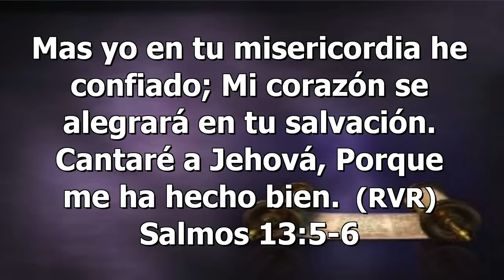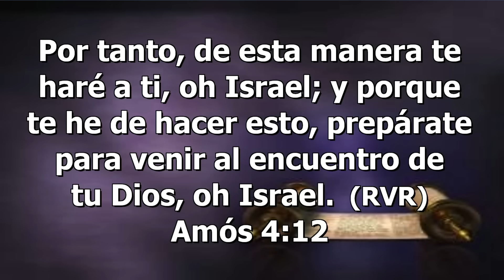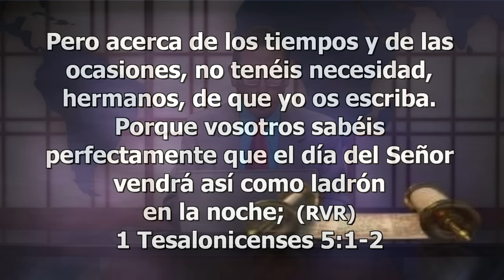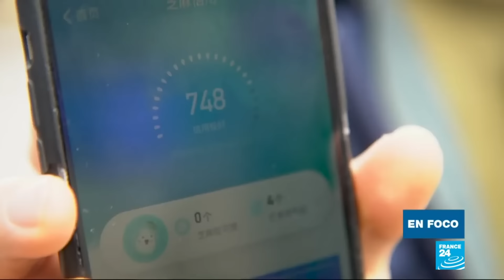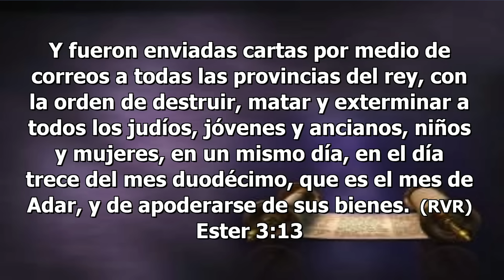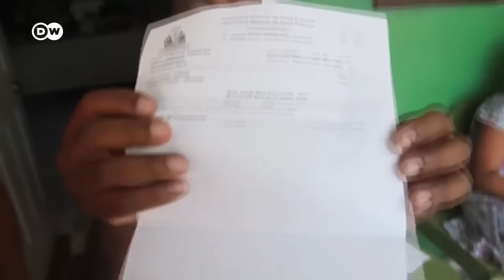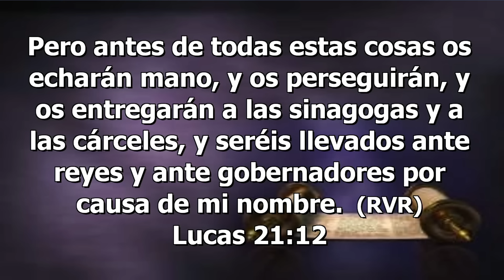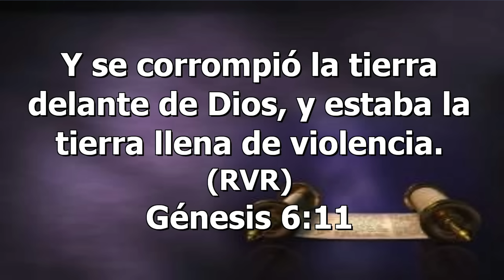Covid-19, Objetivo Control Masivo: 9 - Relevancia 7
Velad, pues, porque no sabéis el día ni la hora en que el Hijo del Hombre ha de venir.
MATEO 25:13
En Vivo:
Jueves 16:00 hr (Los Ángeles)
EEE Network
Pedro Remigio
EEENetwork:eeenet.tv/
Intagram: @eee_network
Livestream: El Evangelio Eterno
Panorama City/Pacoima-